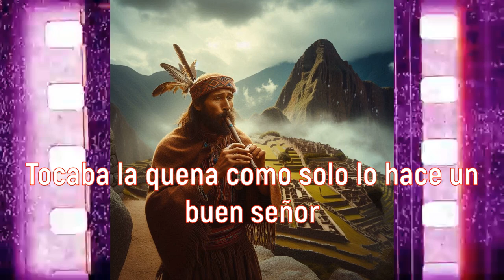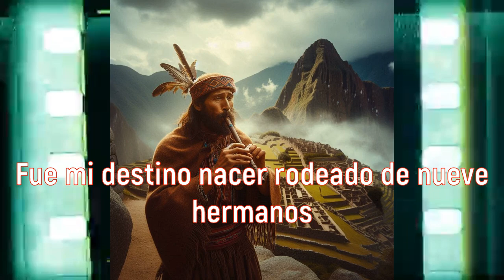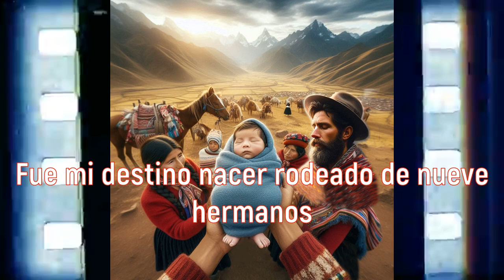GERARDO AMIGO, SIEMPRE CONTIGO 🛑 ESTRENO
HAPPY BIRTHDAY GERARD!!!